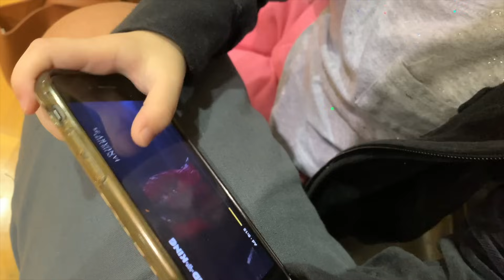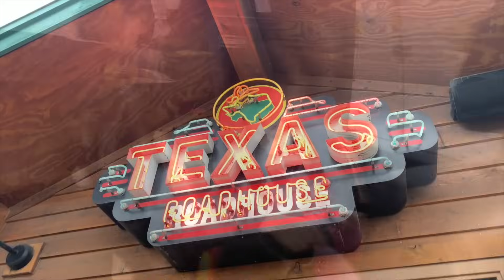Saturday Basketball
Jack's favorite thing to do on Saturday and every day...BASKETBALL! This Saturday we challenged Jack to make 6 points and he can pick where we go to eat lunch!